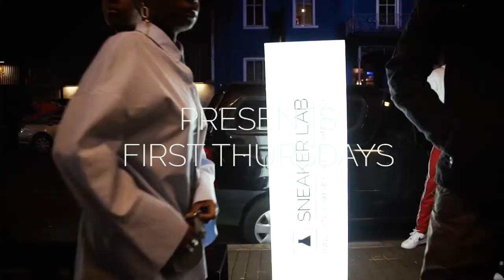Sneaker Lab | African Ginger Short Film Premiere Event